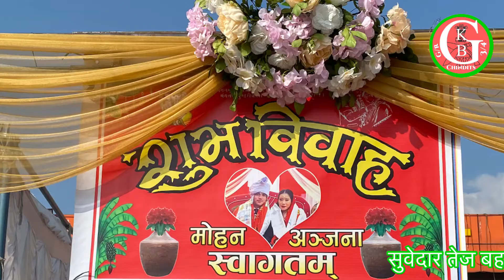uk lahure mohan gurung ko subh bibah